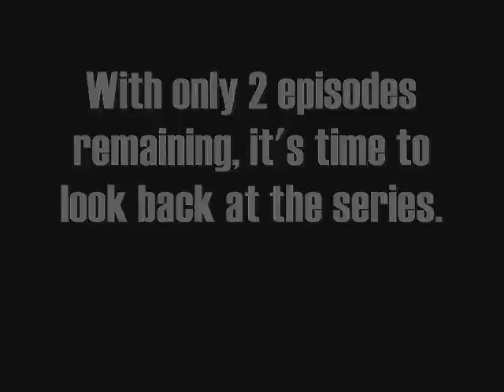America's Ultimate Top Model Episode 10 (Recap)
Vote for covergirl of the week! Voting complete for international destination! and thanks to everyone whos been watching!

Heather Kuzmich
CariDee English
Jael Strauss
Lisa D'Amato
Renee Alway
Joanie Dodds
Amanda Swafford
Danielle 'Dani' Evans
Brittany Brower
Kahlen Rondot
Chantal Jones
Natasha Galkina
Melrose Bickerstaff

antm tyra banks 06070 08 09 cycles 1-9 antm top model ultimate series twiggy one two three four five six seven eight adrianne curry yoanna house eva diva marcille pigford naima mopra nicole linlletter jaslene gonzalez saleisha stowers shannon stweart fierce crazy passion versatile makeover dramatic edgy fantasy couture high fashion crazy janice dickinson nole marin